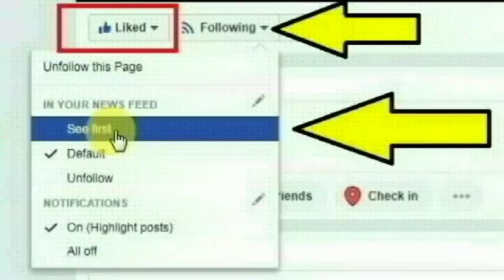தெலுங்கானாவின் வாரங்கல் மாவட்டத்தை சேர்ந்த முனிகலா ஹரதி செய்ததை பாருங்க | Thoothupura